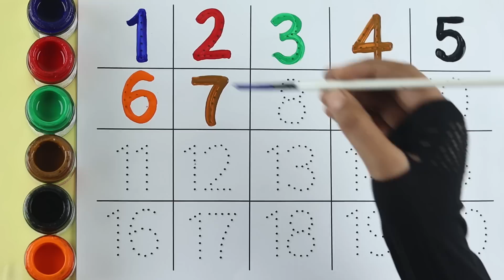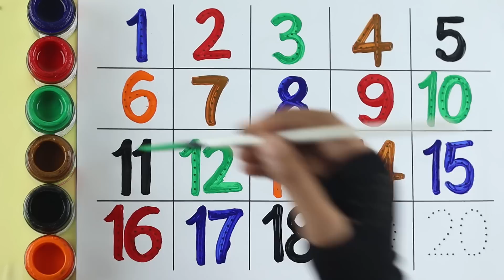Counting Numbers | write and read numbers | 123 learning for kids | 1-20